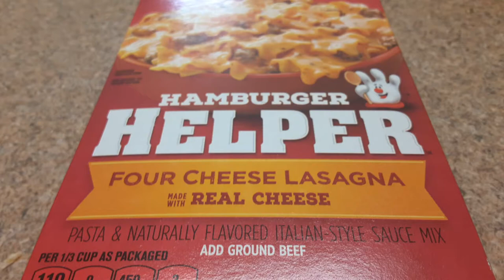hamburger helper 3 cheese lasagna